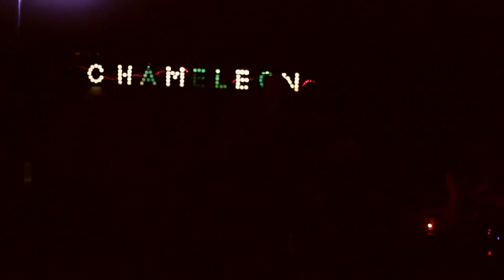Watching Savannah Burn live at the Chameleon Club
Watching Savannah Burn live at the Chameleon club in downtown Lancaster, Pennsylvania, rocking out with their original song "Wanna Be Rock Star". Any publication or distribution without written permission and or consent is strictly prohibited.